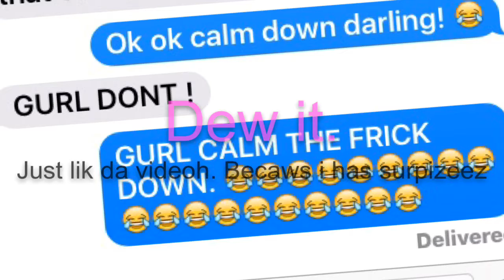LIKE THIS VIDEO BECAUSE I HAVE A SURPRISE IF YOU DO!!!!!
Fan video of "Hang Out" by Radical So. Nope. Not today. *mlg sunglasses fall upon me*